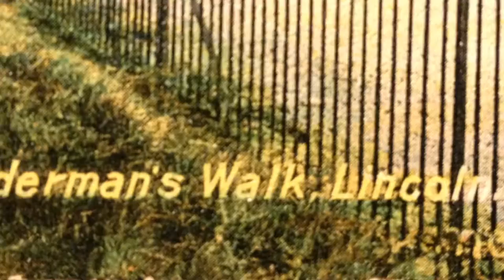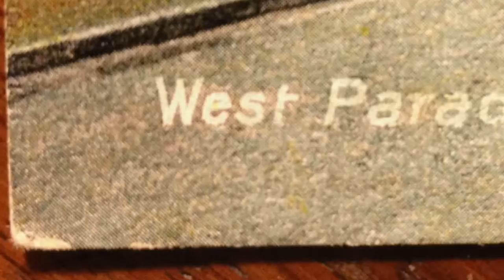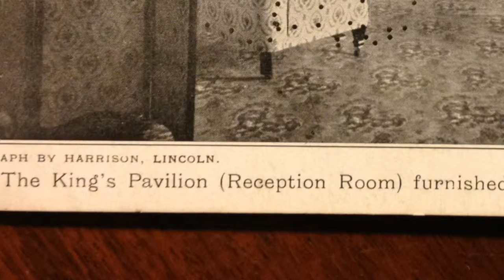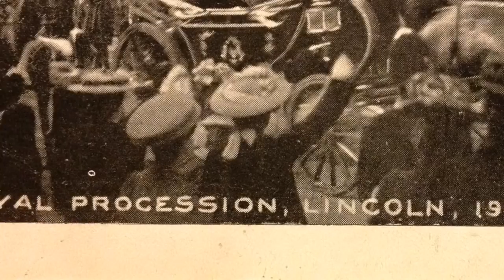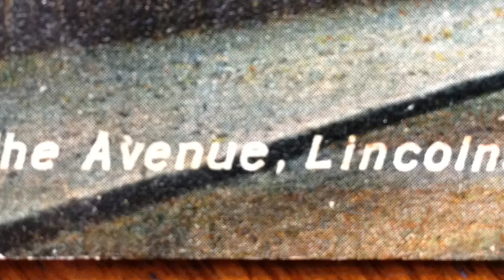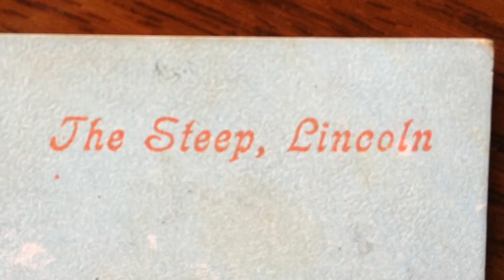West End in Postcards for West End Lights first version 2011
The West End in Postcards is a video made to be shown at the 2011 West End Lights event in Lincoln.  You can find out more about the West End Lights by visiting

Watch The West End in Postcards 2013 video, video short and the full interview with Jane Kirman